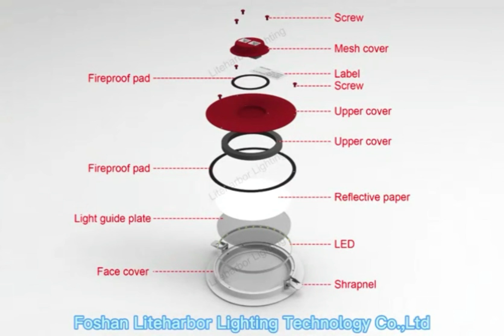New Lighting Design | POE Panel Light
The concept of this new lighting design is drived from our designer.

Liteharbor LED Lighting Ideas That Will Stun You

If you liked this video, let me know what you think in the comments and feel free to subscribe if you want to be alerted when the build videos are released.